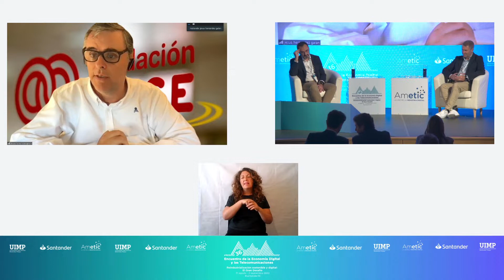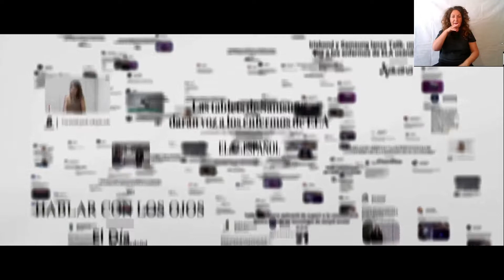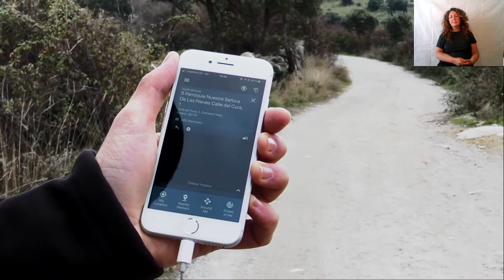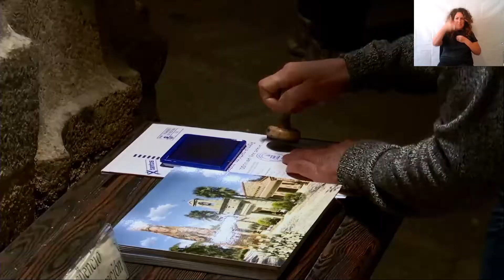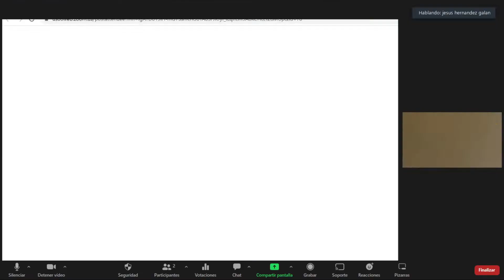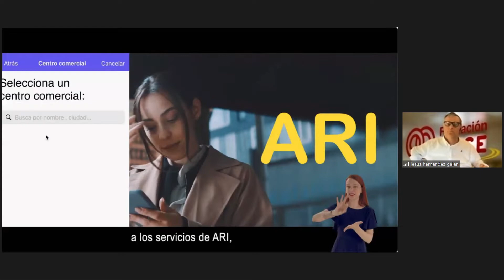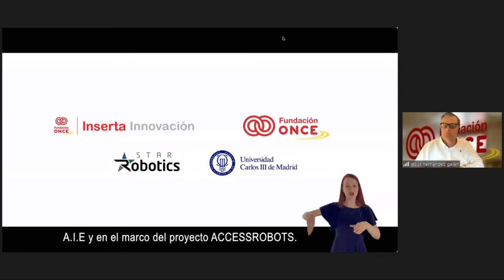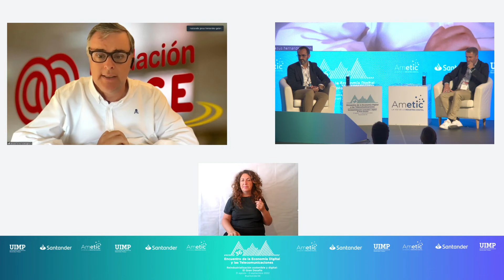33_El efecto de la Digitalización en la Vida Activa e Independiente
Carlos de la Iglesia. Director de Comunicación y Desarrollo Corporativo. MICROSOFT
Miguel Ángel Ruiz. Head of Brand Strategy & Innovation. SAMSUNG
Moderador: Jesús Hernández. Director de Accesibilidad Universal e Innovación. FUNDACIÓN ONCE